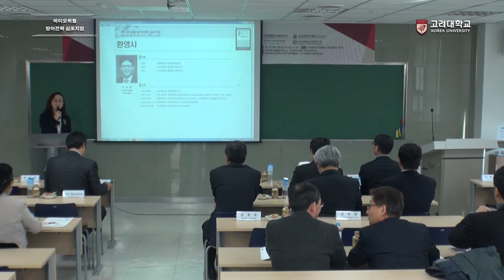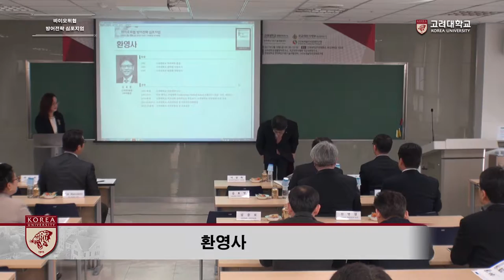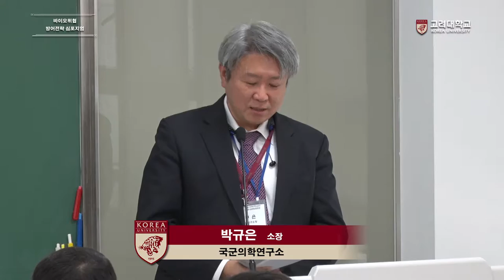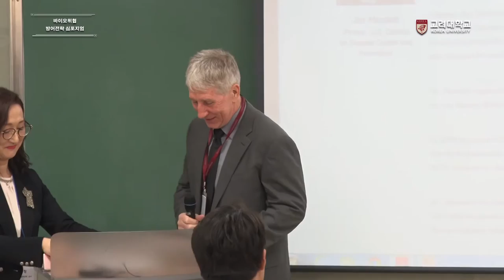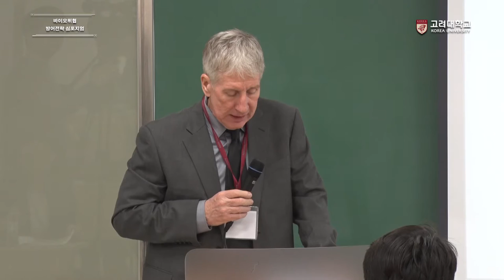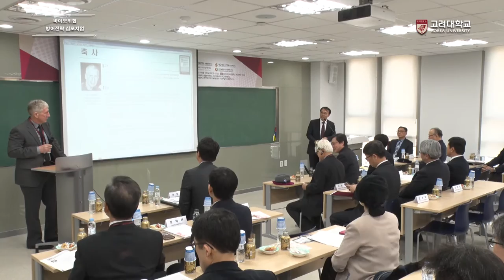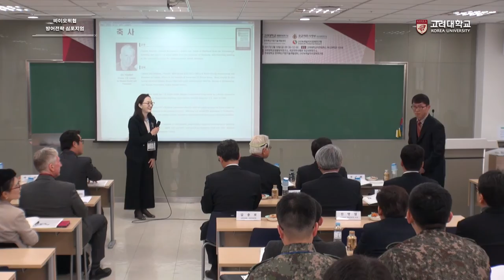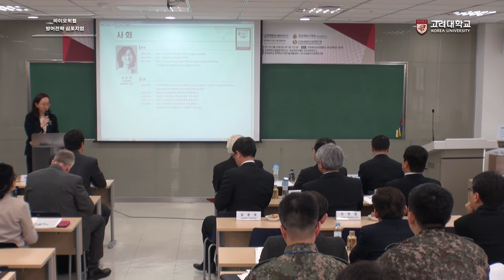[고려대학교 Korea University] 바이오위협 방어전략 심포지엄 - 개회식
바이오위협 방어전략 심포지엄 - 개회식

바이오위협 방어전략 심포지엄
Defense Strategy against Global Biothreat

일시: 2017년 3월 10일(금) 09:30 -13:00
          10 March, 2017 09:30 - 13:00

장소: 고려대학교 자연계캠퍼스 하나과학관
           International Seminar Room, Hana Square, Korea University

공동주최
·고려대학교 생물방어연구소
·국군의무사령부 국군의학연구소
·면역백신기반기술개발센터
·(사)녹색삶지식경제연구원